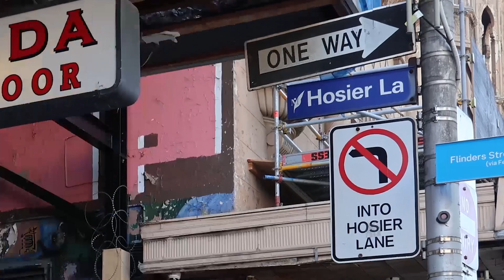Hosier Lane - Part 2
Welcome to Hosier Lane, Melbourne's iconic destination for street art and graffiti enthusiasts worldwide. Nestled in the city's heart, this narrow laneway is a kaleidoscope of colors, creativity, and cultural expression. Each visit offers a unique experience as the vibrant artworks change frequently, showcasing the dynamic nature of Melbourne's street art scene.

As you stroll through Hosier Lane, you'll be immersed in a visual feast, with every inch of the walls adorned with intricate murals, stencils, and tags. From large-scale masterpieces to tiny hidden gems, the diversity of styles and themes is genuinely captivating. Artists from all backgrounds leave their mark here, creating a melting pot of creativity and self-expression.

What sets Hosier Lane apart is its ever-evolving nature. New artworks constantly replace the old, ensuring that each visit unveils something fresh and exciting. Whether you're a seasoned street art enthusiast or simply curious about urban art, there's always something new to discover and appreciate in this dynamic alleyway.

Hosier Lane offers insight into Melbourne's rich cultural landscape beyond the stunning visuals. The artworks often reflect social and political issues, providing a platform for artists to voice their opinions and provoke thought. It's not just a place to admire pretty pictures; it's a canvas for dialogue and reflection, where art powerfully intersects with society.

In conclusion, a visit to Hosier Lane is a must for anyone exploring Melbourne. Whether snapping Instagram-worthy photos, engaging in thought-provoking discussions, or simply soaking in the vibrant atmosphere, this iconic laneway promises an unforgettable experience. So, grab your camera, wander through the maze of art, and let Hosier Lane inspire your creativity and ignite your imagination.

Music from Uppbeat (free for Creators!)

Narration: TTS AI